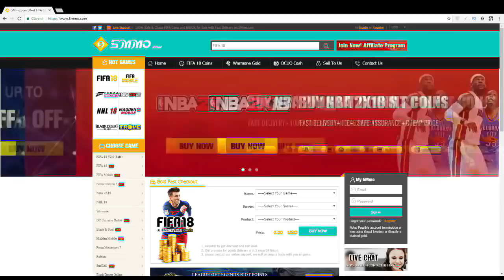1 GÜNDE +200 BİN COINS KASTIRAN TAKTİK! FİFA 19 COİNS KASMA TAKTİKLERİ!